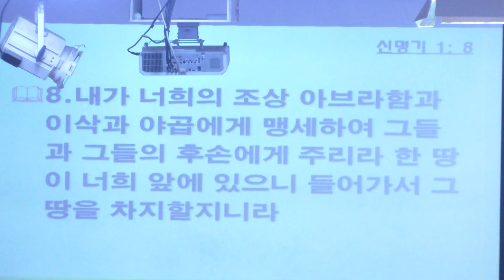머리말 - 오영택 담임 목사, 신명기 1장 1~8절, 19년 11월 1일 수능 특별 다니엘 기도회